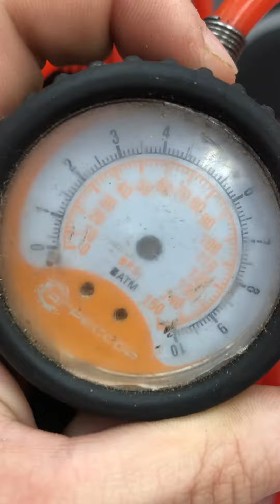18 июля 2023 г.